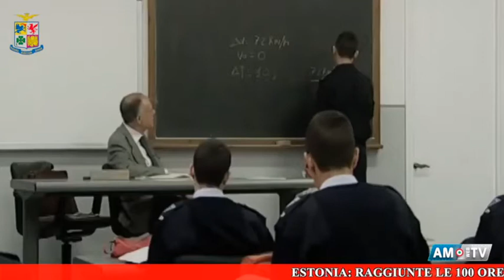Video News Aeronautica Militare - Continua l'impegno italiano nella missione Baltic Eagle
In questa edizione di Video News: in Estonia raggiunte le prime 100 ore di volo dagli Eurofighter italiani impegnati nella difesa dei cieli baltici; la scuola militare Giulio Douhet di Firenze apre le porte il 10 ed il 25 febbraio; i primi marescialli a nomina diretta giurano fedeltà alla Repubblica.